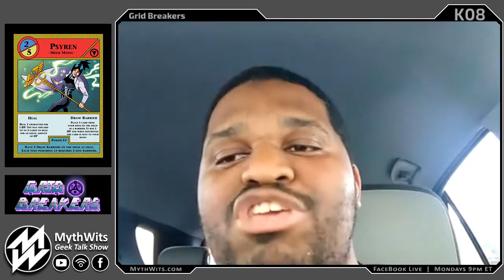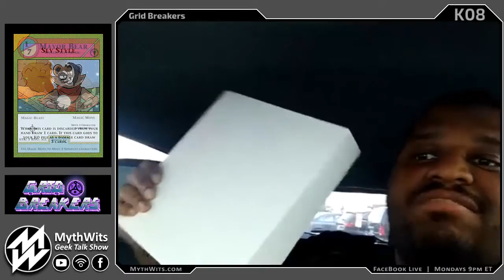Grid Breakers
Off Shoot Comics is about to launch a new Kickstarter for a card game called Grid Breakers. Lets see what its all about.